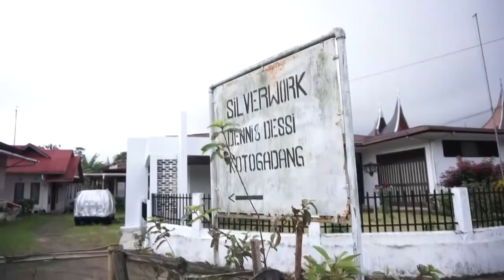ROYAUME MINANG - VLOG_01 | SUMATRA OUEST (1000marches, Canyon Sianok, ...)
(VIDEO EN FRANCAIS) BAHASA PERANCIS - SUBTITLES INDONESIA!

Bonjour à tous! Nous dédions ce Vlog à la découverte de Sumatra Ouest, Indonésie pour vous faire découvrir cette région magnifique ainsi que son peuple chaleureux et acceuillant; le peuple Minang!